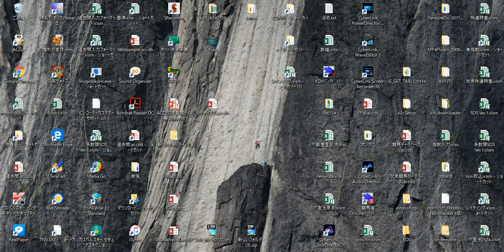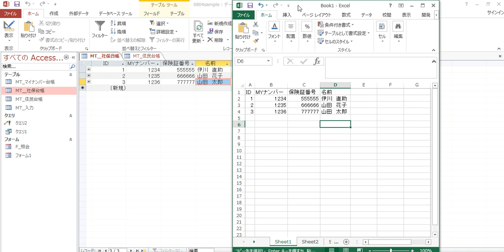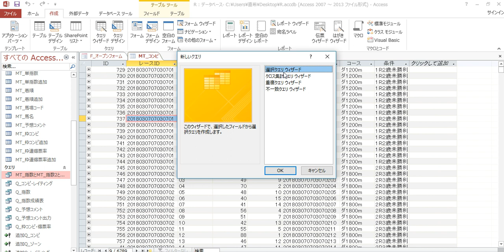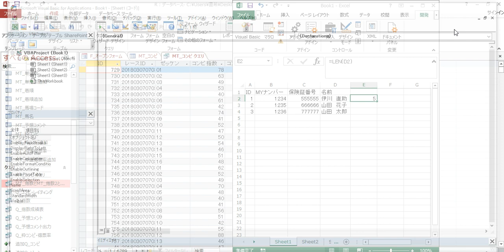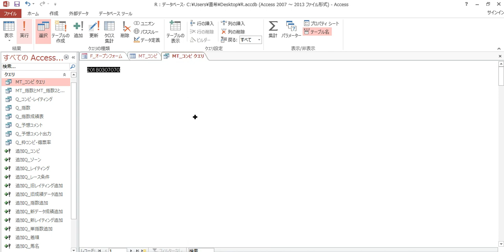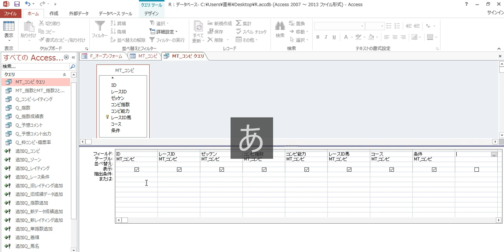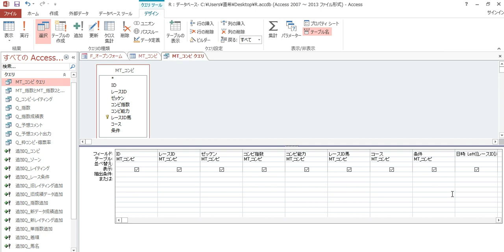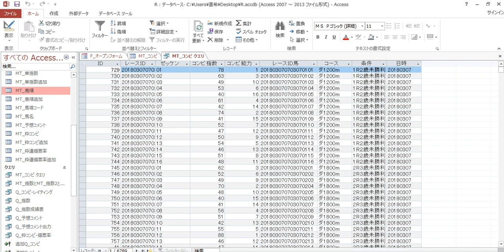ACCESSを基礎から解説 クエリってなに？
オートルックアップクエリと連動コンボボックスを使った検索フォームの作り方です

オートルックアップクエリ